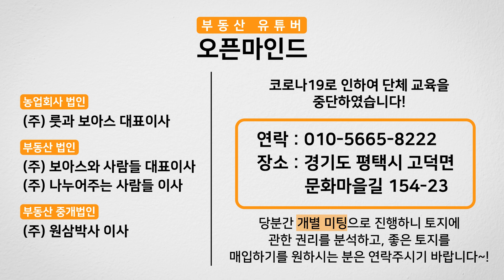서울-세종 고속도로가 지나가는 안성시의 중심은 이곳입니다!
경기도 안성시에는 서울-세종 간 고속도로가 중앙으로
지나가면서 무려 4개의 IC를 만들어갑니다.
그중에서도 가장 중요한 안성맞춤 IC를 분석해드립니다!

코로나19로 인하여 단체교육을 중단하였습니다!
당분간 개별 미팅으로 진행하니
부동산과 토지에 관한 권리를 분석하고, 좋은 토지를
매입하기를 원하시는 분은 지금 연락하세요~!
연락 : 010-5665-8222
장소 : 경기도 평택시 고덕면 문화마을길 154-23